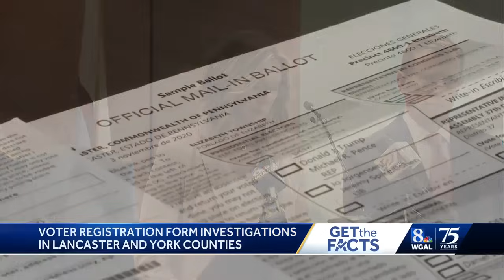Trump calls out Lancaster, York counties over alleged voter registration fraud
Two Susquehanna Valley counties are investigating the filing of voter registration forms, and those investigations have caught the attention of former President Donald Trump.